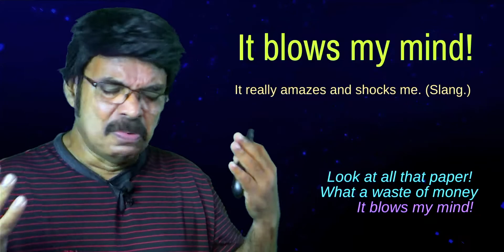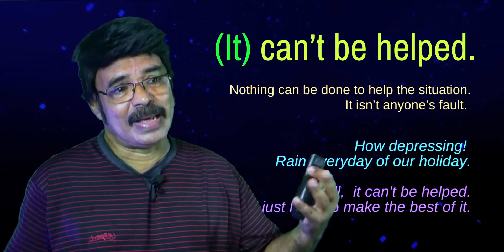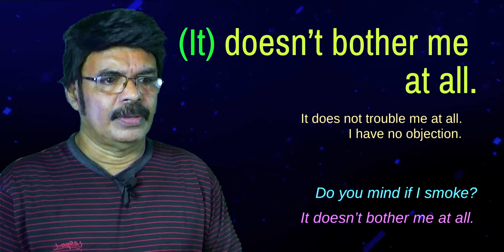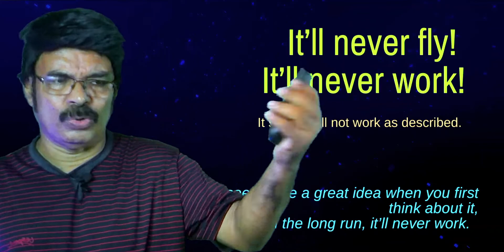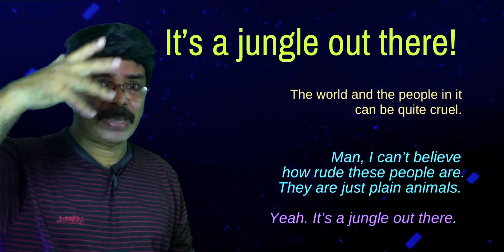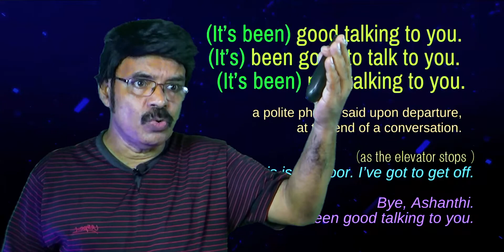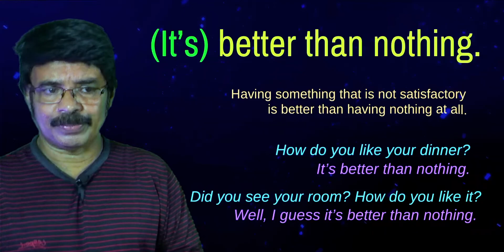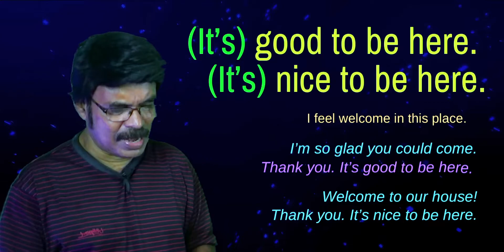English expressions for conversations 2022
English expressions for conversations 2022 is a video showing how 'It ' is used as a subject in expressions of English in day to day conversations
They are easy to remember and handy to use.
Anyone can guess the meaning easily even though they are not that familiar.